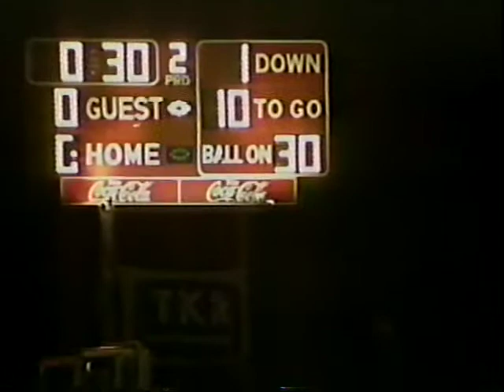93 V North Brunswick vs Bishop Ahr